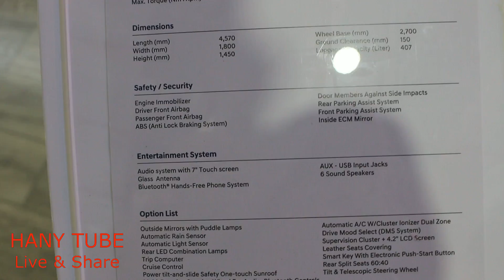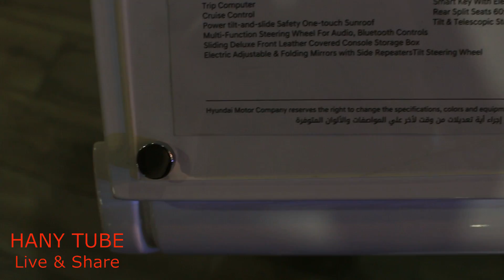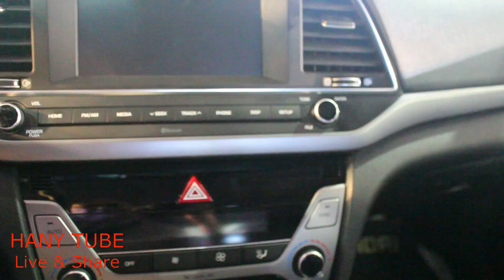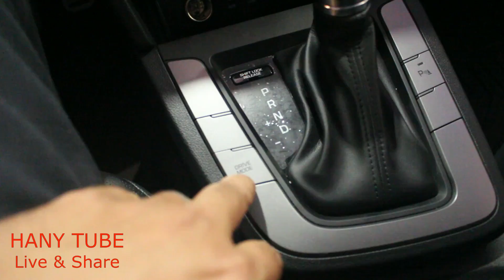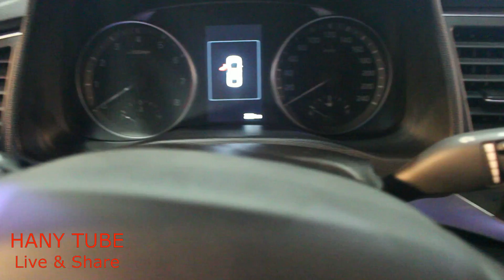هيونداي الانترا - النترا AD الكوري استيراد | أوتوماك فورميولا 2018 | HYUNDAI ELANTRA